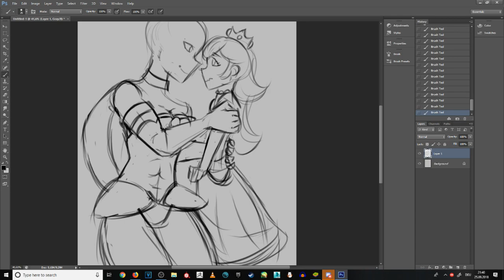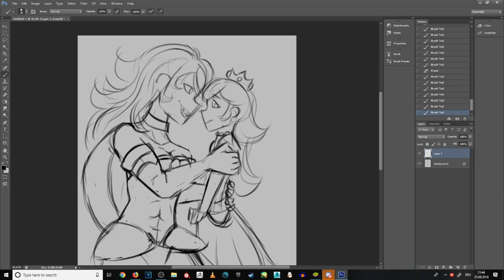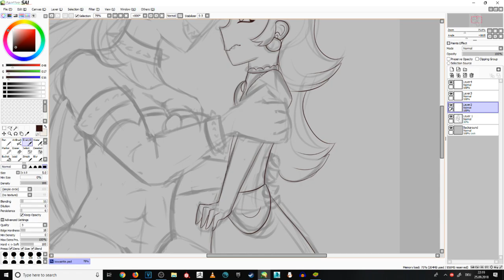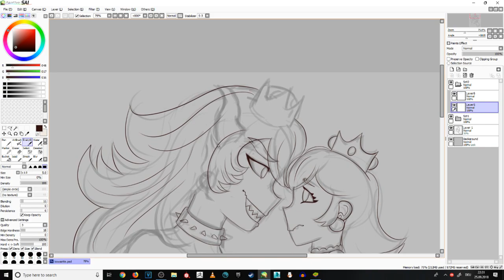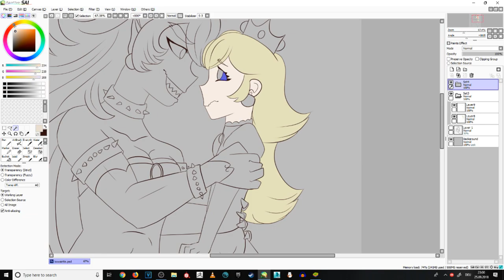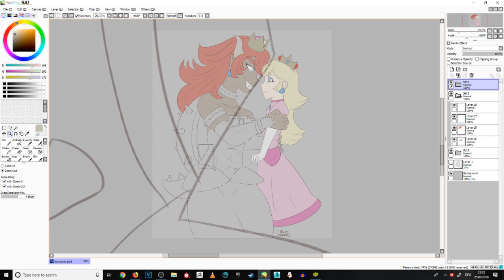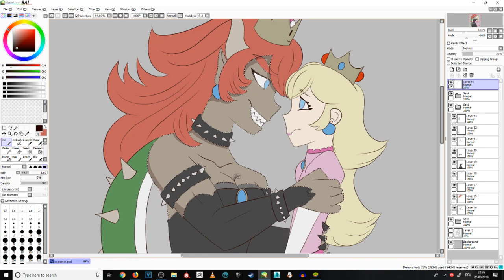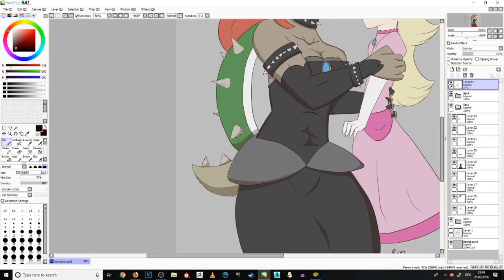BOWSETTE (Speedpaint)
you know I had to jump on that bandwagon bih